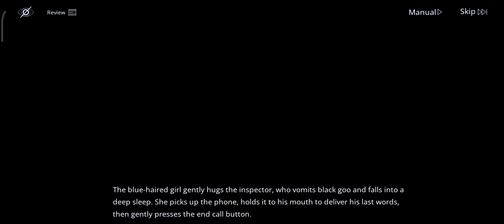(R16+) Path to Nowhere - Event - Dreamy Bubble (KR Dub EN Text) - Story - 9th-116